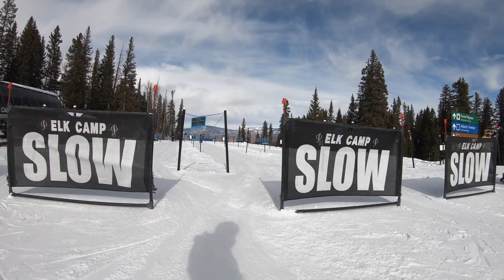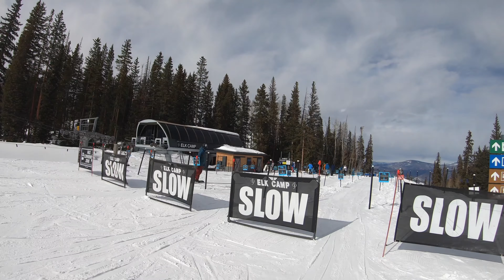Colorado Ski Resorts! Snowmass Colorado Snowboard Riding! Go Time!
Today lets go to one of the great Colorado ski resorts its go time!

Snowmass Colorado is such a great mountain for snowboard riding!
It is always go time in Aspen Snowmass, so grab your board let's go ride. Aspen Colorado has four different mountains that make up the resort! Aspen Mountain, Aspen Highlands, Buttermilk, and Snowmass! Aspen snowboarding is so great today after a big snowstorm that really helped the snow base that we have! When at Snowmass snowboarding you will find anything you are looking for. Snowmass mountain has a great park, excellent intermediate blue runs, and multiple areas of expert only terrain! Snowmass Aspen Colorado snowboard riding really has anything you are looking for. I go snowboarding in Colorado at different Colorado resorts, and I am always stoked to come back home. Colorado ski resort riding is always different so always check out current conditions no matter the time of year! Snowboarding in Aspen Colorado is my favorite place to go snowboarding in Colorado. Snowboarding Colorado is limitless, and there are so many amazing mountains too snowboard. Aspen Colorado snowboarding with a local snowboard rider. knowing the resort really helps when going for a snowboard ride. Every adventure Colorado has to offer is always full of excitement. The Colorado life is always an adventure!

Thank you for joining the Rad Adventure Dude adventure in the Colorado mountains!